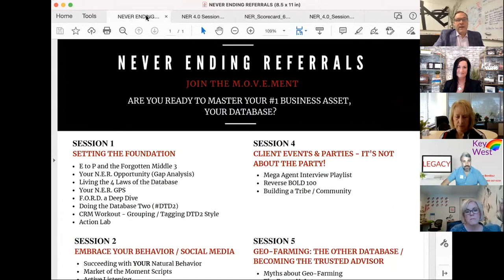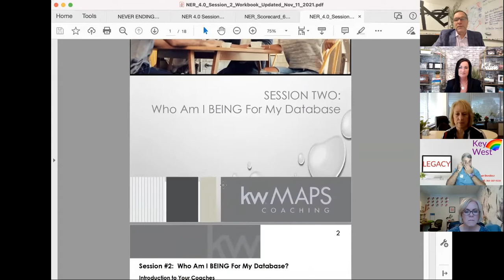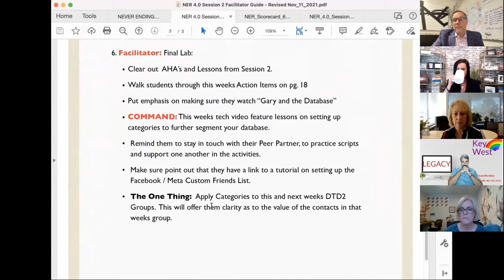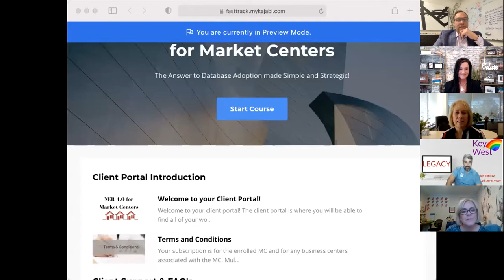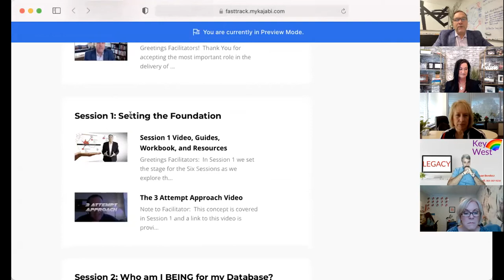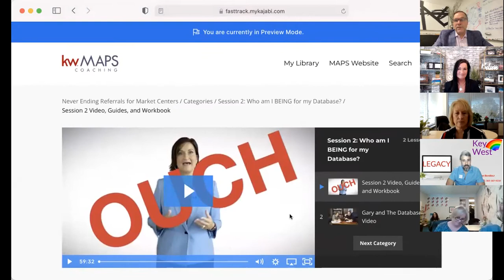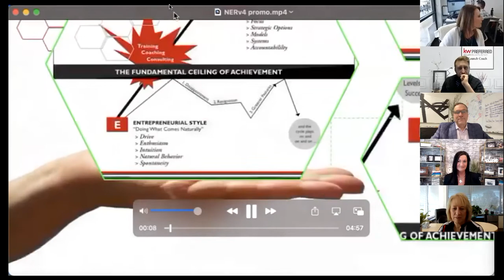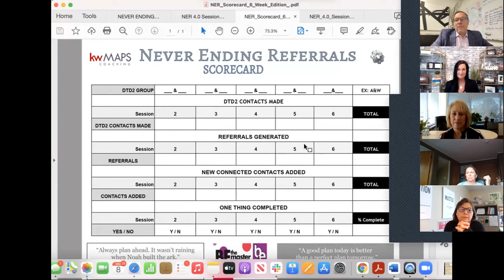Never Ending Referrals for Market Centers Intro Session 03 08 2022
Second chance to get the details if you missed the live Q&A.